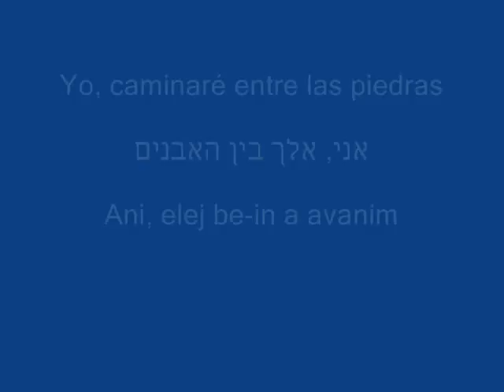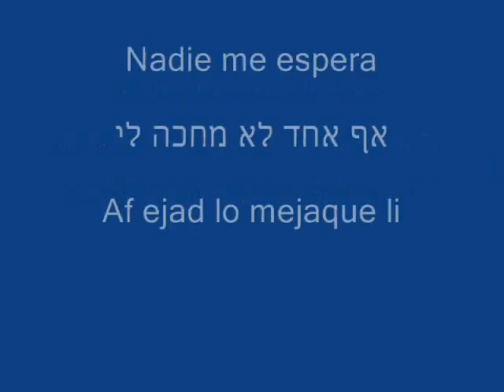Soda Stereo | Cuando Pase El Temblor | כאשר הרעד יחלוף | מתורגם לעברית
Canción Original : Soda Stereo - Cuando Pase El Temblor
Compositor y Músico : Jingle Punks - Foreign Land

foto: clip

התרגום קרוי בעברית La Traducción leída en Hebreo

Año 1985

מתורגם לעברית
aprender hebreo
traducción